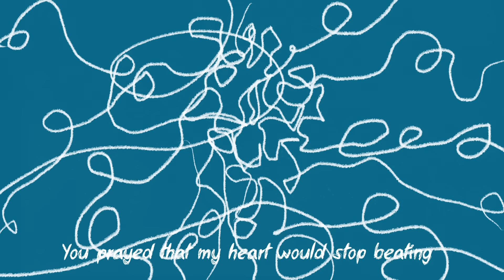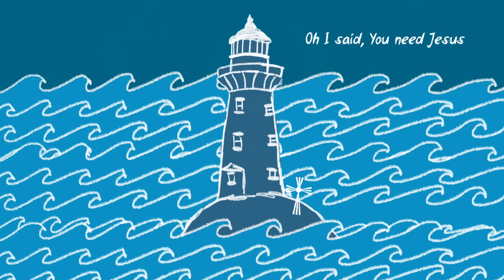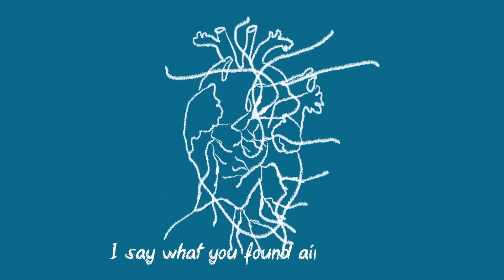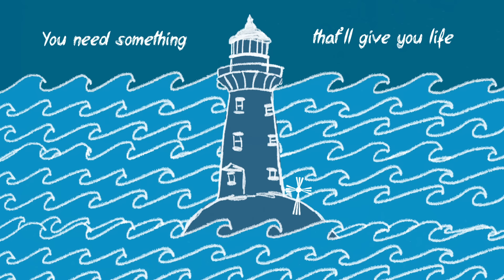Brenn! - Jesus Song (County Line) (Lyric Video)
Lyrics:

I couldn’t give you what you wanted
You couldn’t be what I needed
Drove out to the county line
You prayed that my heart would stop beating
I said you need Jesus
Cuz he won’t leave you like I did

I guess I haven’t been the cleanest
Cursed your name one too many times
But you’re so used to burning pages
Is that why you can’t read between the lines

You need something that'll free ya
You need something that’ll give you life
You need something that'll heal ya
Oh I said You need Jesus

Now you're off to skipping college
Traveling the world and dancing on its shores
With your newfound destiny or whatever you call it I say what you found ain't yours

Drove back from the county line
Past your house
Can’t tell who’s wrong or right I lost myself I dropped you off at home
You said go to hell
Mmmmm

Credits:

Animated by Jillian Dorsey

Music video by Brenn! performing Jesus Song (County Line) (Lyric Video).